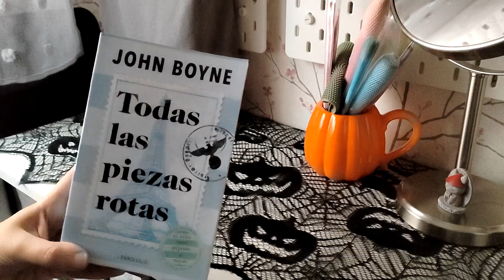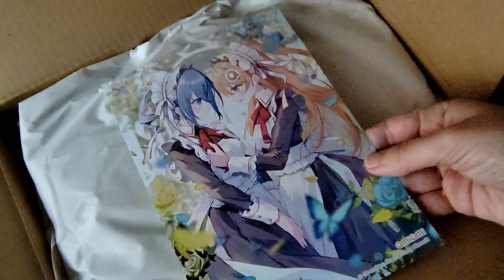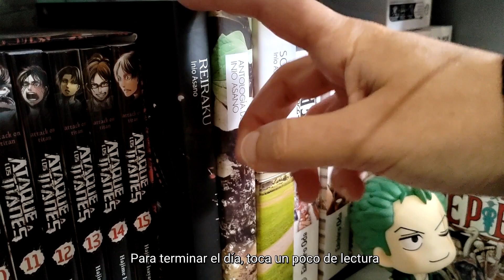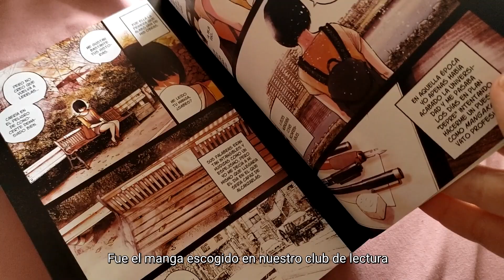De vuelta~ 🙏​ | Unboxing, otoño vibes y nuevas ideas | Vlog 💟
Quiero plantearme la idea de volver a hacer videos (incluso streams) por este canal de youtube, así que como persona de gustos variados que soy los videos también serán un poco de todo lo que se me vaya ocurriendo~

Lo del GACHAPON. Qué es y cómo participar:
1. Tenéis que entrar al siguiente formulario
2. En él tendréis que proponerme una idea o reto (ideal si tienes en cuenta época del año y que sea asequible hasta cierto punto para mi)
3. Se introducirán en el mini-gacha e irán saliendo. Yo dedicaré un video, un stream, un post de instagram... dependiendo del reto!

Podéis inspiraros si buscáis Bucket lists por ejemplo 💜

🍂 Cositas que salen en el video 🍂
► Todas las piezas rotas, de John Boyne
► Colorante naranja
► Colorante verde
// Los hay también de Navidad!!
► Reiraku, de Inio Asano
► Solanin, de Inio Asano